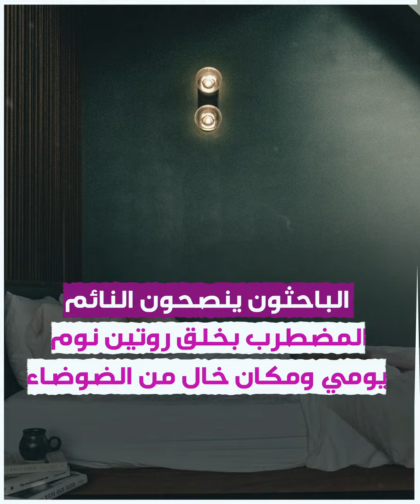هل سمعت عن "لغات النوم"؟.. تعرف كيف تحصل على الراحة أثناء نومك!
الموسيقى

العنوان: Brothers Unite

الفنان:  Alexander Nakarada.